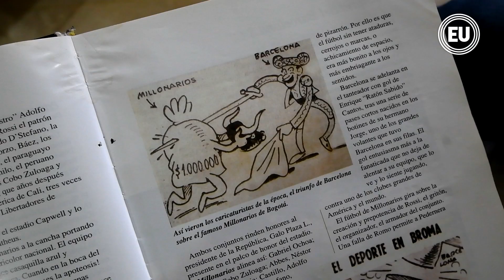Jorge Delgado Guzmán, leyenda en Barcelona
El exfutbolista Jorge Delgado Guzmán es parte de la leyenda torera. Él integró la generación de Barcelona que le ganó al club colombiano Millonarios.
En mayo de 1952 el arquero atajó todos los intentos de goles que vinieron de Millonarios; en ese entonces jugaba el astro del fútbol Alfredo Di Stéfano.